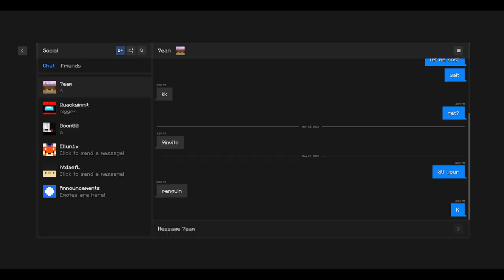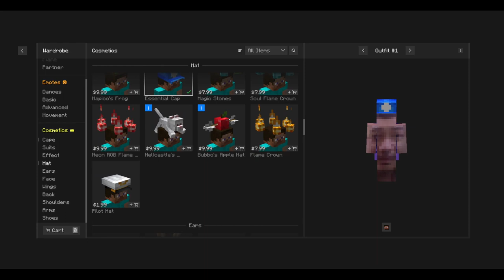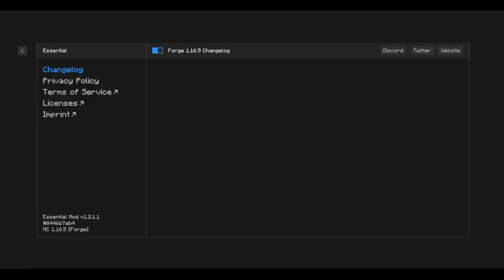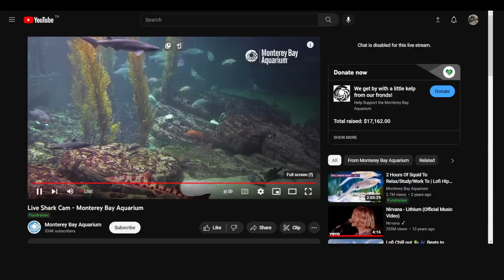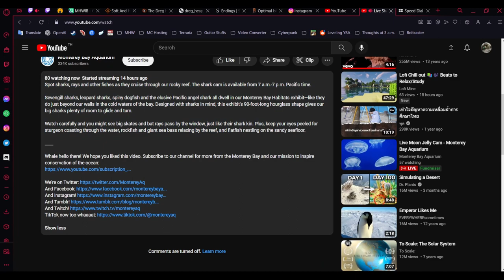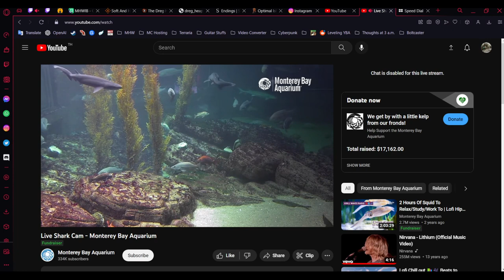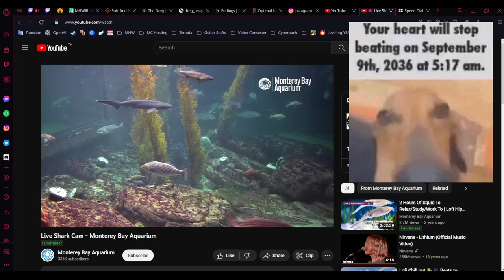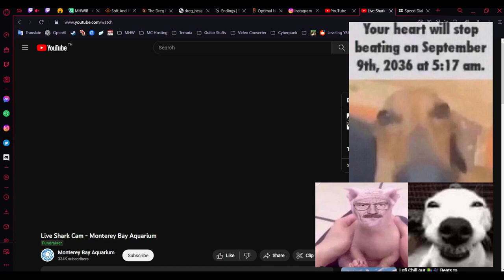เด็กเอ๋อ 2 คนเล่น meinkraft 🤓 และพรี่ๆเพื่อนๆเล่น apex 🥶🥶 (Minecraft Create: Above and Beyond)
Create: Above and Beyond adds a variety of mods and compiles them into an epic technological journey toward space travel.

Some mods have been given a different look to modify their role and feel in the overall experience. Namely:
Ender Storage
Advanced Rocketry
Pretty Pipes
Pipez
Metal Barrels
Water Strainer

For seamless integration, custom assets that have been created for both revised and additional content contain palettes and styles of other mods included in the pack. Namely:
Create
Thermal
Supplementaries
Applied Energistics 2
Chisel

Special Thanks:
Jozufozu: pack name
Daniel Amberson: pack logo
Kryppers: title graphic, trailer editing
LeastReality: trailer editing
D'Arcy Olla: structures, playtesting
evanthebruce: structures
Lat & Max: KubeJS support
Zelophed: AE2 support
Direwolf20: easter egg
Vexxel: texture for broken stone

Full list of Included Mods:
Mouse Tweaks (by YaLTeR)
Thermal Expansion (by TeamCoFH)
Thermal Foundation (by TeamCoFH)
CoFH Core (by TeamCoFH)
AppleSkin (by squeek502)
KubeJS Create (by LatvianModder)
Antique Atlas (by Hunternif)
Item Filters (by LatvianModder)
Cloth Config API (by shedaniel)
Shutup Experimental Settings! (by Corgi_Taco)
Storage Drawers (by Texelsaur)
Architect's Palette (by Jsburg)
Ender Storage 1.8.+ (by covers1624)
Default Options (by BlayTheNinth)
Reliquary v1.3 (by P3pp3rF1y)
The Endergetic Expansion (by TeamAbnormals)
Water Strainer (by Ruuubi)
Portality (by Buuz135)
Scorge (by illyohs)
Back Tools (by ohaiiChun)
iChunUtil (by ohaiiChun)
ConnectedTexturesMod (by tterrag1098)
Advanced Rocketry (by zmaster587)
LibVulpes (by zmaster587)
Open Loader (by DarkhaxDev)
Crash Utilities (by Darkere)
Thermal Locomotion (by TeamCoFH)
Torchmaster (by xalcon)
CobbleGenRandomizer (by HorribleNerd)
spark (by Iucko)
Fast Leaf Decay (by olafskiii)
ReAuth (by TechnicianLP)
Ore Tweaker (by EwyBoy)
KubeJS Thermal (by LatvianModder)
Cosmetic Armor Reworked (by LainMI)
Sound Filters (by Tmtravlr)
Fairy Lights (by pau101)
Inventory Sorter (by cpw)
Aquaculture 2 (by Shadowclaimer)
Nature's Compass (by Chaosyr)
Archer's Paradox (by TeamCoFH)
Bad Wither No Cookie - Reloaded (by Kreezxil)
Chisel (by tterrag1098)
Crafting Tweaks (by BlayTheNinth)
Culinary Construct (by TheIllusiveC4)
Exchangers (by Jackyy)
GunpowderLib (by Jackyy)
Fast Furnace minus Replacement (by tfarecnim)
FastWorkbench (by Shadows_of_Fire)
Placebo (by Shadows_of_Fire)
AI Improvements (by QueenOfMissiles)
Decorative Blocks (by stohun)
Decorative Blocks modded compat (by Evo_934)
DrawerFPS (by someaddon)
Paintings ++ (by AbsolemJackdaw)
Enchanted Book Redesign (by tfarecnim)
CC: Tweaked (by SquidDev)
Forbidden and Arcanus (by cesar_zorak)
Curios API (by TheIllusiveC4)
CodeChicken Lib 1.8.+ (by covers1624)
Abnormals Core (by TeamAbnormals)
CB Multipart (by covers1624)
Patchouli (by Vazkii)
The Mighty Architect (by simibubi)
Project Red - Core (by MrTJP)
Orcinus's Caves (by orcinus73)
CaveBiomeAPI [Forge] (by blackgear27)
Darker Depths (by naterbobber)
Extended Caves (by Polyvalord)
Thermal Innovation (by TeamCoFH)
Rubber Duck 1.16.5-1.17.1 (by Salvadormg15)
Randomium Ore (by MehVahdJukaar)
Connectivity (by someaddon)
Straw Golem Reborn - Forge (by CommodoreThrawn)
Metal Barrels (by tfarecnim)
FTB Library (by FTB)
Pretty Pipes (by Ellpeck)
More Observers (by stephenb6174)
Better Burning (by DarkhaxDev)
Desolation (by y4z0n)
Exotic Birds (by ThePavoReality)
No Lakes in Forge (by shwible_gaming)
Structures' Compass (by Samarium_150)
FerriteCore (by malte0811)
Clumps (by Jaredlll08)
Selene Lib (by MehVahdJukaar)
Chisels & Bits (by AlgorithmX2)
More Minecarts and Rails (by goldey3)
Buddycards (by wildcard_gamer)
Hwyla (by TehNut)
Flywheel (by jozufozu)
Raven Coffee (by TheWandererRaven)
FTB Teams (by FTB)
Rhino (by LatvianModder)
Corpse (by henkelmax)
Dungeon Crawl (by xiroc_)
Spawner Bug Fix (by MacTso)
KubeJS (by LatvianModder)
Improved Backpacks (by DreenDexTwitch)
FTB Quests (by FTB)
XK's Decoration (by xekr)
Create (by simibubi)
PonderJS (by kotakotik22)
Architectury API (by shedaniel)
Chicken Chunks 1.8.+ (by covers1624)
Construction Wand (by ThetaDev)
Controlling (by Jaredlll08)
Dice (by Mr_Unknown404)
Repurposed Structures (by telepathicgrunt)
Worldshape (by simibubi)
Grappling Hook Mod (by yyonne)
Applied Energistics 2 (by AlgorithmX2)
Chunk-Pregenerator (by Speiger)
Drink Beer (by Lekavar)
Farmer's Delight (by vectorwing)
FTB Chunks (by FTB)
Occultism (by kli_kli)
Supplementaries (by MehVahdJukaar)
Biomes O' Plenty (by Forstride)
Pipez (by henkelmax)
Project Red - Illumination (by MrTJP)
Project Red - Integration (by MrTJP)
Project Red - Transmission (by MrTJP)
Valhelsia Core (by ValhelsiaTeam)
Titanium (by Buuz135)
Mantle (by mDiyo)
Tinkers Construct (by mDiyo)
Just Enough Items (by mezz)
Configured (by MrCrayfish)
Lootr (by Noobanidus)
Catalogue (by MrCrayfish)